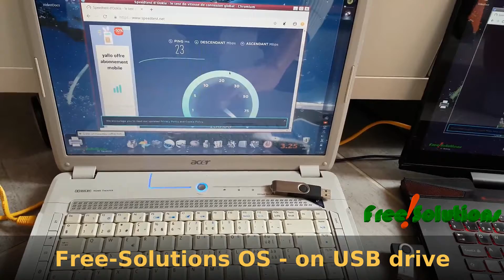Free-Solutions OS - Replacement OS for MS-WIN or OS-X PC/Mac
Ultra fast USB Bootable open-source OS for PC and Mac Hardware.
Run your complete computer in an ultra-fit USB pendrive ? This is now possible with the Green Spider - Free-Solutions OS solution. Boost your PC / Mac with this universal bootable USB key. Use an ultra fast and easy to use system with an intuitive and user-friendly 3D graphical interface.